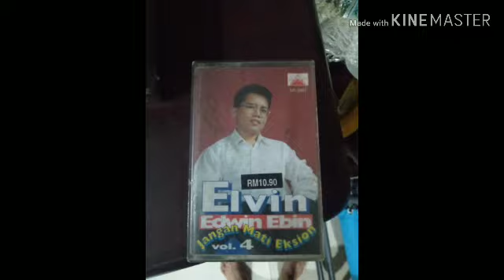Elvin Edwin Ebin - Duo Tinan Nosili Do Iso